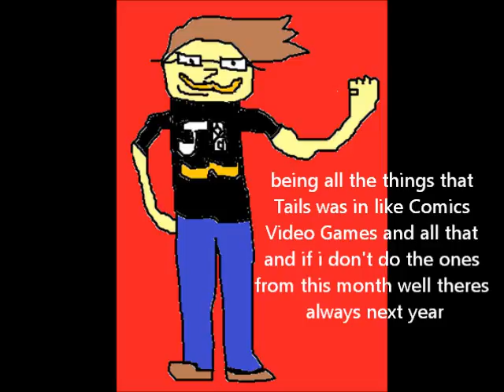Miles Tails Prower Month Promo